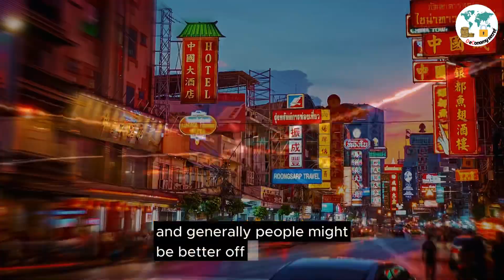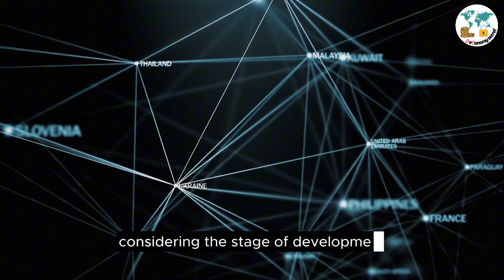GDP Growth: Unveiling Why 5.2% Isn't Always Better Than 2.5%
In this insightful video titled "GDP Growth: Unveiling Why 5.2% Isn't Always Better Than 2.5%", we delve deep into the nuances of what GDP growth rates really signify about a country's economic health and why higher percentages don't automatically translate to a stronger economy. Through a compelling narrative, we compare the rapid industrial transformation of China with the steady, mature growth of the US economy, illustrating why China's 5.2% growth might signal a slowdown, whereas the US's 2.5% is seen as solid and sustainable.

Join us as we explore the intricacies of global economic dynamics, emphasizing the importance of understanding the context behind raw numbers. This video offers an in-depth analysis that goes beyond the surface, shedding light on the interconnectedness of the global economy and its far-reaching impacts on our daily lives. We discuss how different stages of economic development influence growth expectations and why a balanced, sustainable approach is crucial for long-term prosperity.

Whether you're a student of economics, a professional in the field, or simply someone interested in how global economic trends can affect you, this video provides valuable insights into the complex world of GDP growth rates.

Let's build an informed and engaged community together, looking toward a more balanced and sustainable future.

CHAPTERS:
0:00 - China's GDP Growth Slowdown Explained
0:22 - Understanding GDP Fundamentals
0:55 - Comparing Economies: China vs. US Growth
1:48 - US Economic Growth: Analyzing 2.5% GDP Increase
2:12 - GDP Growth Rates: Economic Health Indicator
2:28 - Beyond GDP Percentages: The Real Economic Story